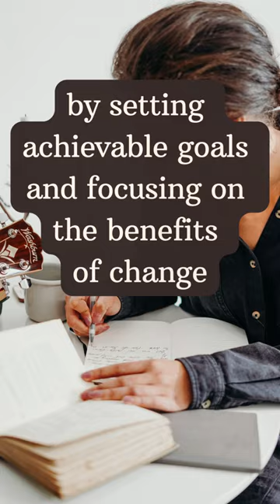The Art of Thinking Clearly" exposes the psychological biases that affect our thinking.